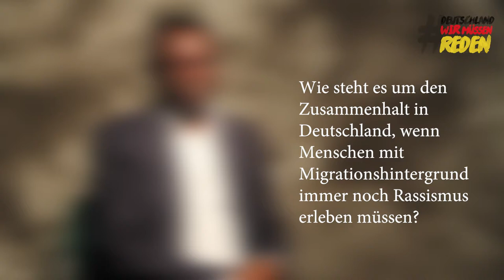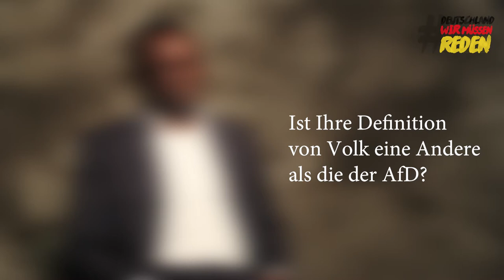Im Interview mit Karamba Diaby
Karamba Diaby ist Chemiker und Geoökologe, SPD Politiker und Mitglied des Deutschen Bundestages und was er zu den Themen Rassimus und Vielfalt in Deutschland sagt, seht ihr hier.